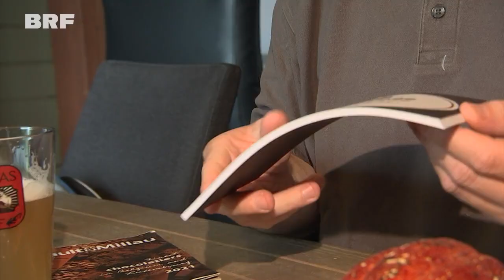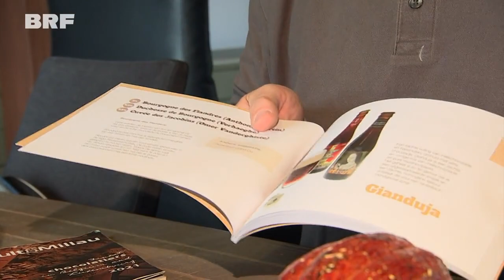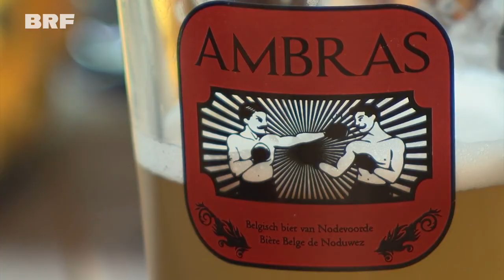Zum Nationalfeiertag: Bier und Schokolade - eine Kombination, die schmeckt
Fritten, Waffeln, Bier und Schokolade - alles Dinge, für die Belgien bekannt ist. Am Freitag, wenn Nationalfeiertag ist, wird wahrscheinlich auch einiges davon konsumiert, allerdings nacheinander. Aber Bier und Schokolade zusammen genießen, geht das auch? Es geht! Das zeigt Werner Callebaut.